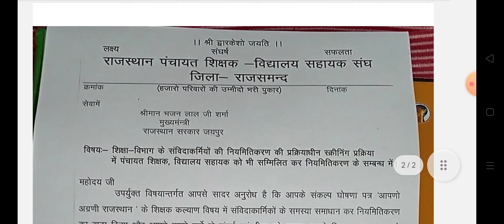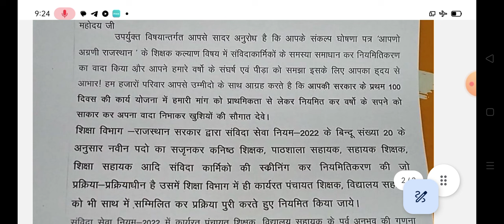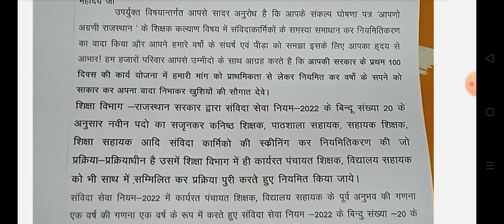राजस्थान संविदा कर्मी नियमितीकरण बड़ी खबर || Rajasthan samvida karmi new update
Rajasthan Panchayat sahayak vidhalay sahayak latest update
Rajasthan cm Bhajan lal samvida karmi new update